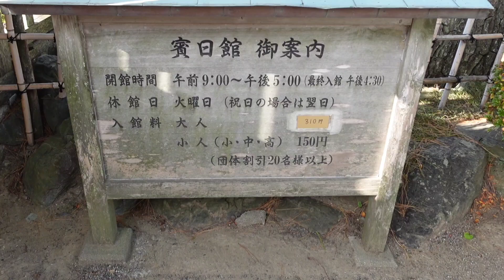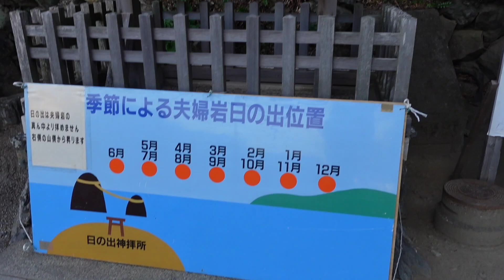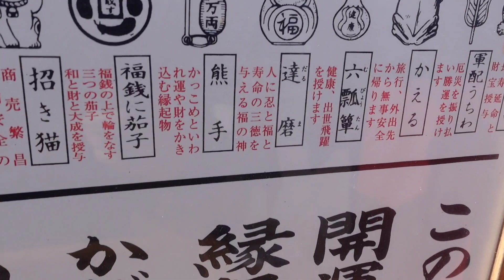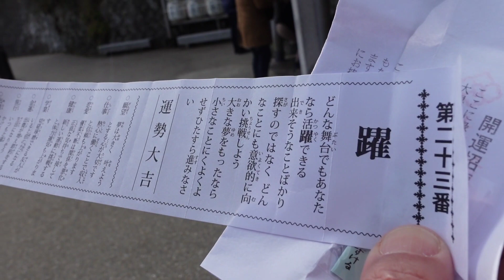52歳の夫婦が社会見学に行ったらこうなる❕2日目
社会見学が楽しすぎる。その２❕三重県

ミュージシャン: REDproductions